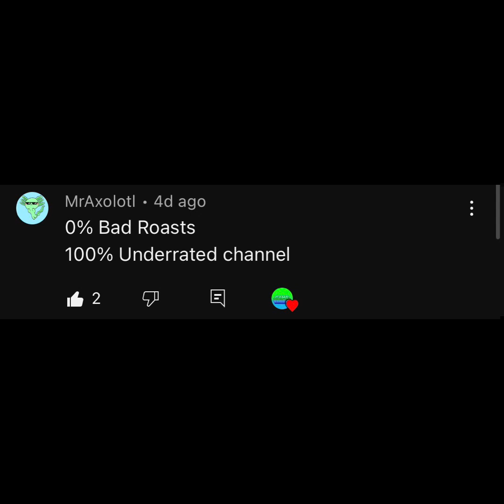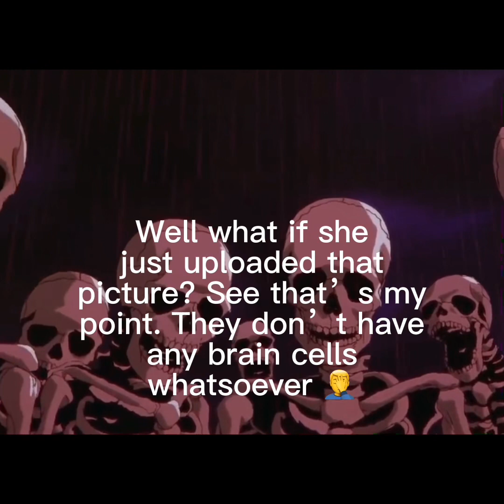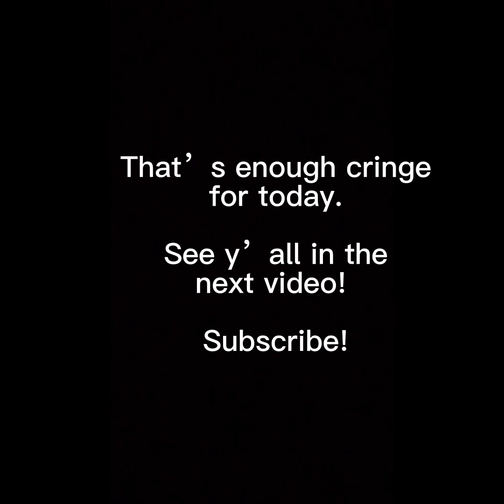Roasting Some More Cringe Roblox Stories 💀 (Part 3)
Hello! Welcome back to another skeletons roast video! Hope you enjoy!